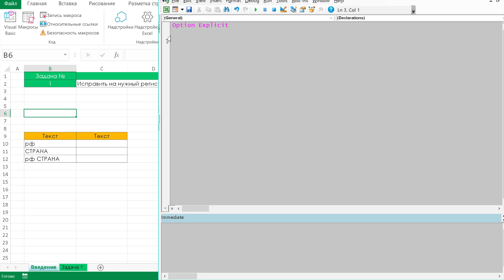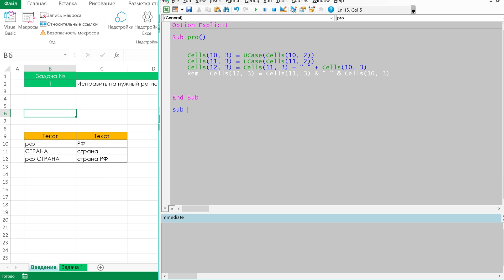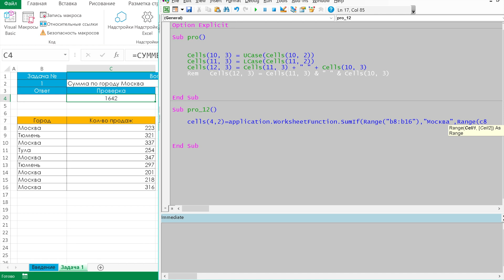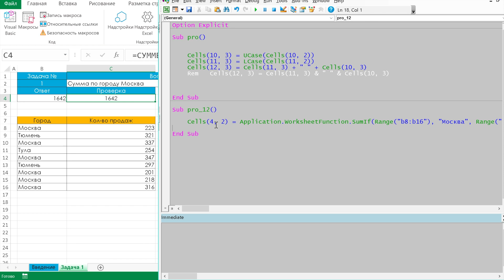VBA функции для обработки текста и суммирования.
VBA функции для обработки текста и суммирования помогут в разы сократить объем кода макроса.

VBA функции это готовые решения от Microsoft. Excel vba это пользовательский язык и поэтому работать с ним одно удовольствие. Excel в переводе с английского превосходить. Макросы это приложения написанные при помощи языка VBA.